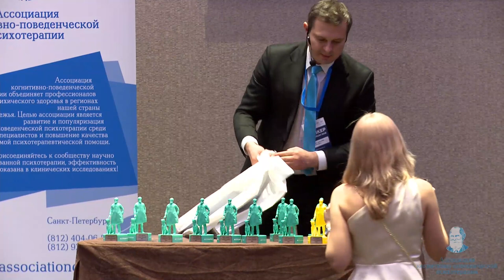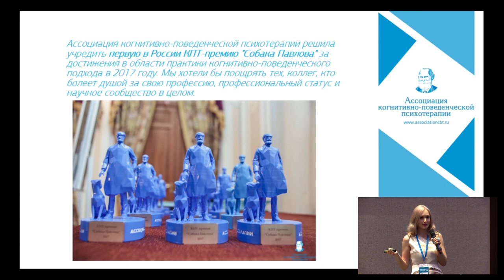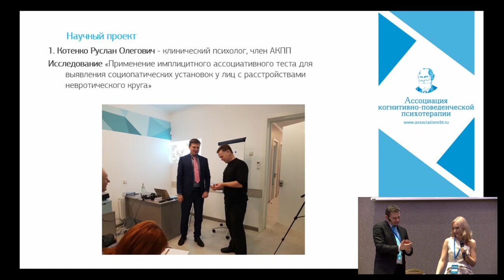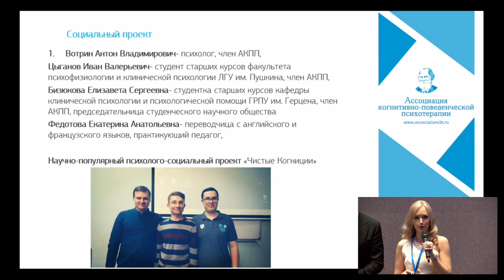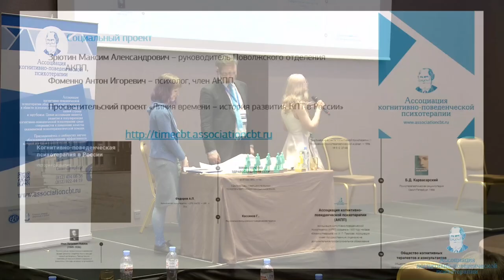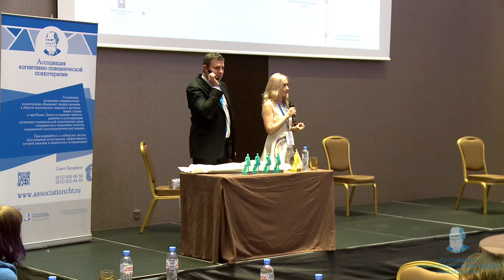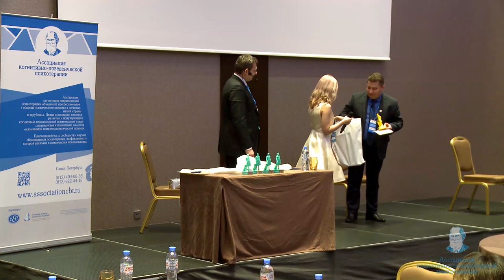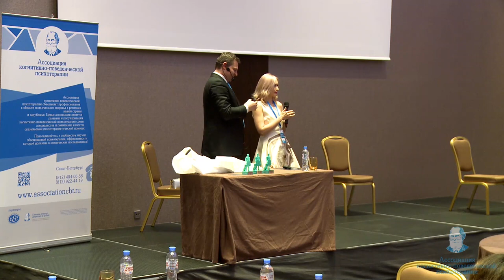CBT FORUM 2018 - Вручение КПТ-премии "Собака Павлова"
Мы прекрасно понимаем , как важно развивать научно обоснованные методы психотерапии в России! Ассоциация когнитивно-поведенческой психотерапии решила учредить первую в России КПТ-премию «Собака Павлова» за достижения в области практики когнитивно-поведенческого подхода! Мы хотели бы поощрять тех, коллег, кто болеет душой за свою профессию, профессиональный статус и научное сообщество в целом! По итогам конкурса победители получат ценные призы и приятные сюрпризы!